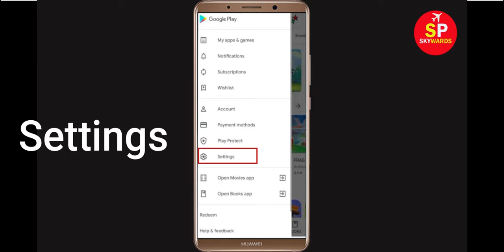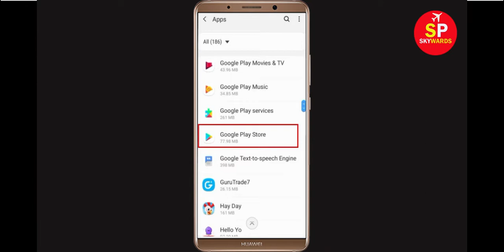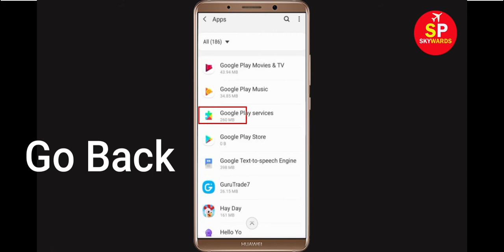How To Fix Can't Install Cash App Error On Google Play Store in Android & Ios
If you are facing problem in Google Play store to download and install Cash App error on your mobile then you are at right place, i will show you How To Fix Can't Install / Download Cash App Error On Google Play Store in Android & Ios. If you are facing same problem in your android phone it will help you to get rid of this problem. So, Lets Start to Fix Cash App App downloading problem solutions.